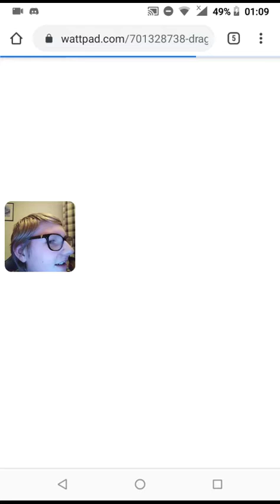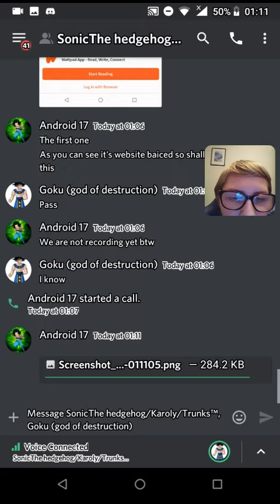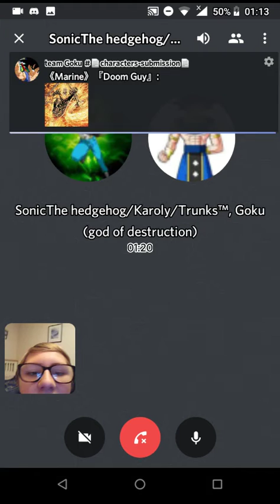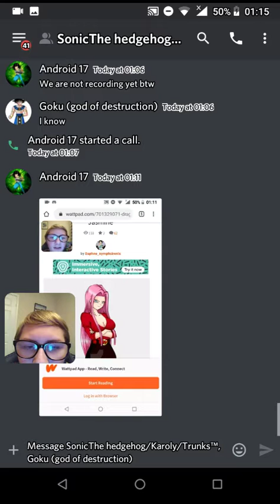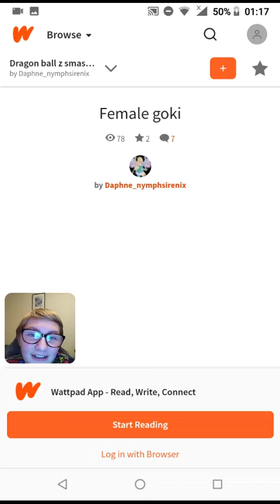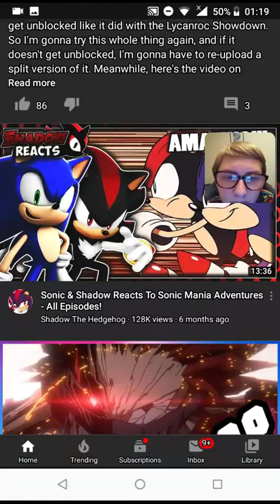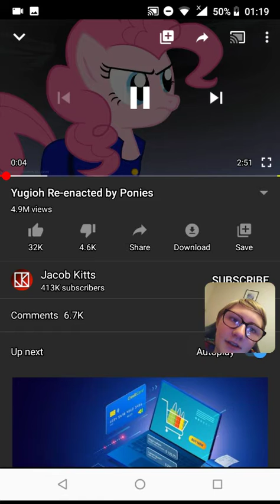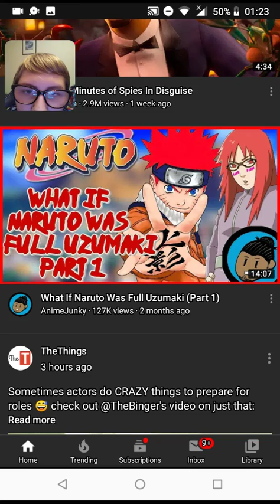Smash or pass with Goku the god of destuction and reaction video to ... Link in the comments